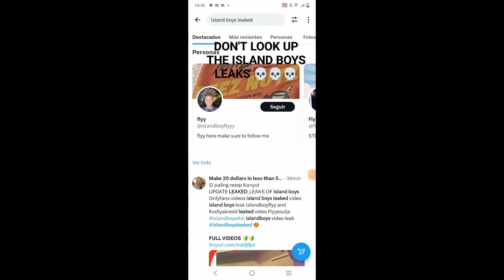The Best Of Cristian SecondBros 2023 [30 Subscribers]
hey guys thx u so much for 30 subs i really appreciate it!
well heres the best of my videos from june to october (wich i consider the best)